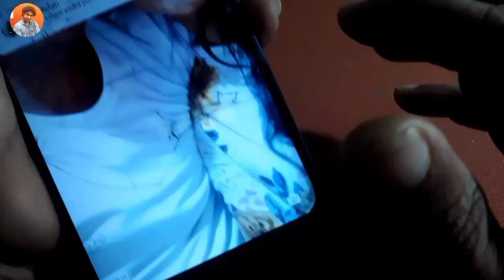Want To Increase Your Wi-Fi Range ? Boost Your Wi-Fi !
Increase Your Wi - Fi Range ?

dosto aaj ki is video me ham janne wale hain ki agar apke phone me network ki problem aaye uske dande kam aaye to aapko simple sa konsa solution karna hai to video ko last tak zaroor dhekiyega.

OPPO A18=
Xiaomi Redmi 10 Power=
realme narzo N53=
under 15000 5G phone
itel P55 5G =
Redmi 12 5G =
Samsung Galaxy M14 5G=
Nokia G42 5G =
realme narzo 60X 5G=
flagship
Samsung Galaxy Z Flip5 5G=
Apple iPhone 15 Pro=
Apple iPhone 14 =
mobile cover
MOOSH iPhone 15 Pro Max Case =
Pikkme Brown Leather=
Shock Proof Back Case=
Pouch Mobile Back Cover =
Clear Back Case=
smartwatch
Fire-Boltt Lumos=
Fastrack Limitless X=
boAt Wave Style Smart=
Fire-Boltt Dagger Luxe=
Fire-Boltt Artillery=

Queries Solved !

WiFi range extension tips
Boosting WiFi signal at home
How to increase WiFi coverage
WiFi range extender setup guide
Improving wireless network range
Extending WiFi range with accessories
DIY methods for better WiFi reception
Optimizing router settings for more coverage
Enhancing home network signal strength
WiFi signal boosters and their benefits

Related Search !

WiFi range expansion techniques
Best practices for boosting WiFi
Increasing router range at home
DIY WiFi range improvement
WiFi repeater setup tutorial
Advanced router settings for extended range
External antennas for better WiFi coverage
Mesh WiFi systems for home network expansion
Optimizing router placement for increased range

Hashtags !